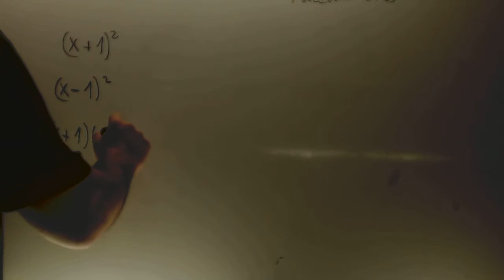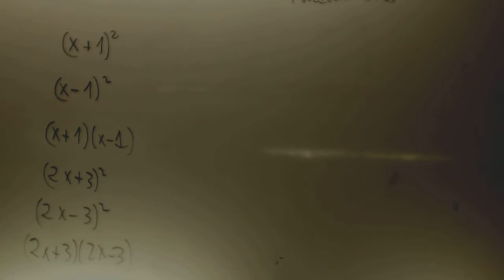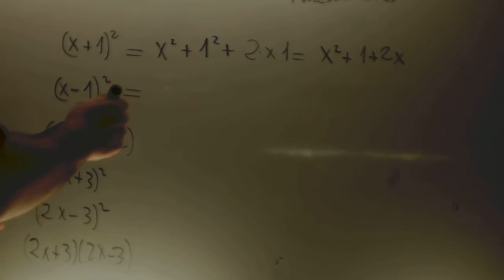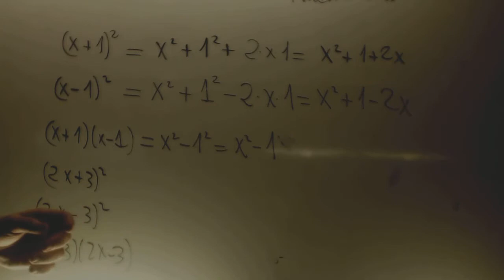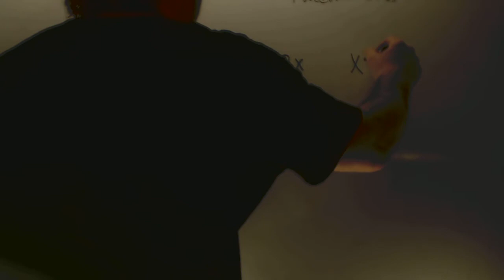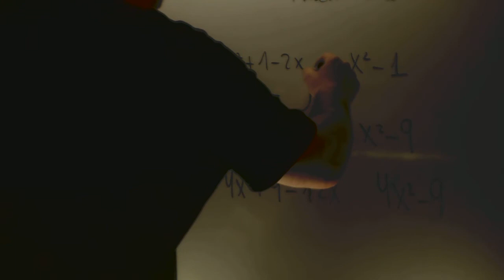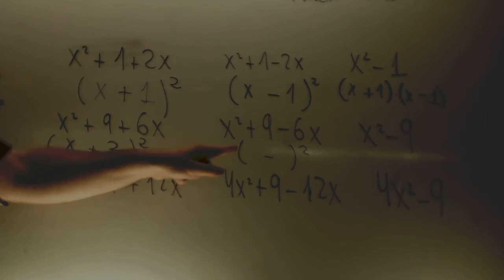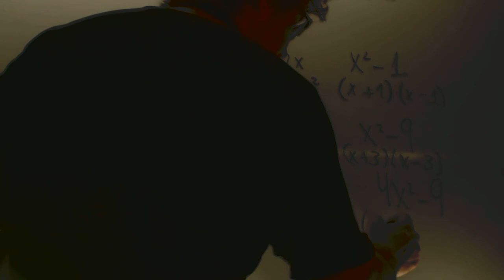Productos notables Reconocer Matematicas 2 ESO Academia Usero Estepona